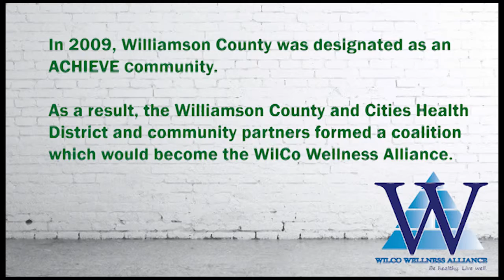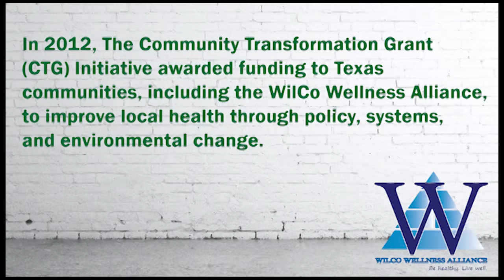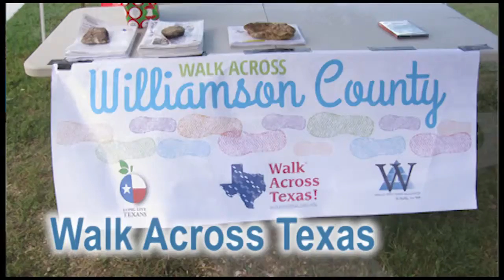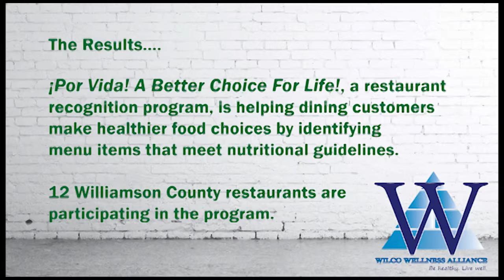WilCo Wellness Alliance 5th Anniversary Video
In just five years, the WilCo Wellness Allliance (WWA) has established itself as the unifying force for health and wellness in Williamson County.  It has been recognized as a successful model on how to organize and develop local partnerships into countywide coalition and delivered initiatives that have positively impacted local public health.